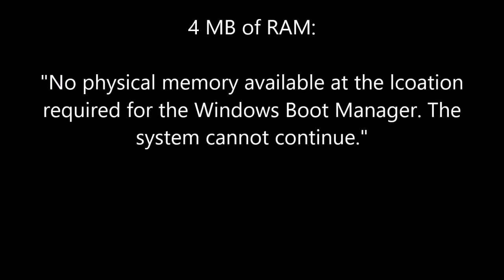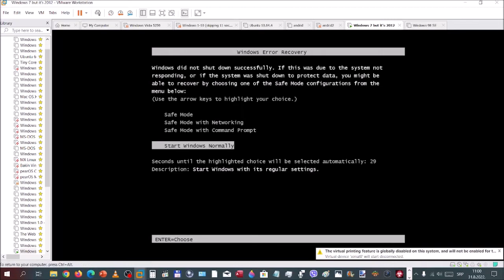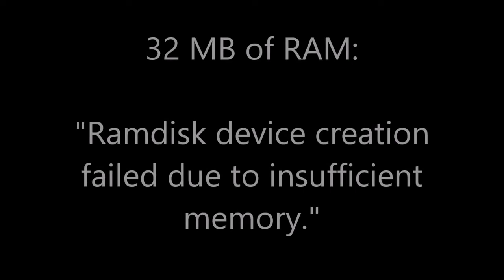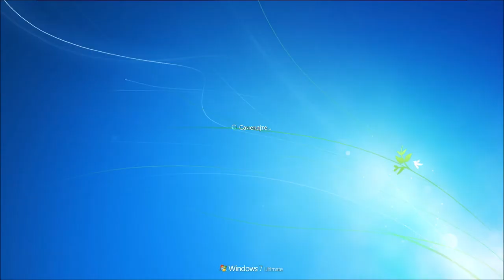Windows 7 with 4, 8, 16, 32, 64 MB of RAM! (1 GB of RAM for reference at the end.)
Timestamps
0:00 4 MB
0:50 8 MB
1:14 16 MB
1:41 32 MB
2:08 64 MB
3:00 1 GB (Just for reference)